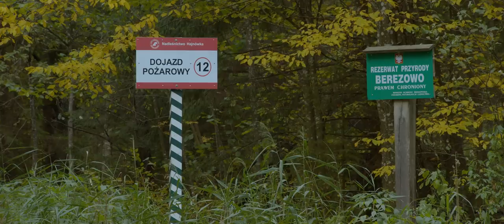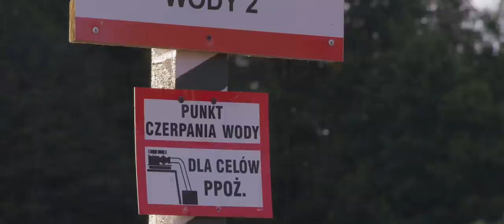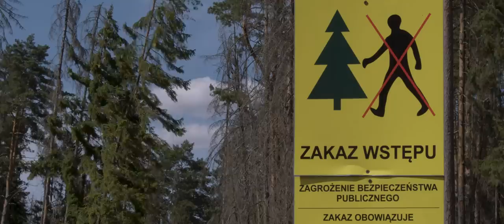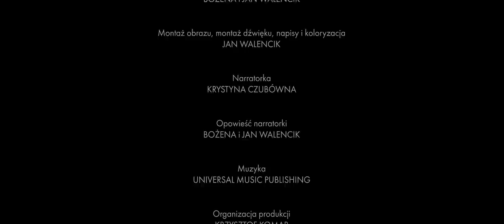JESTEM PUSZCZĄ XXI WIEKU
Film JESTEM PUSZCZĄ XXI WIEKU to POETYCKO-EPICKI PORTRET Puszczy Białowieskiej pierwszej ćwierci XXI wieku oglądany jakby „oczyma” jej samej – Natury. Jest jej osobistą opowieścią w siedmiu częściach, ale też osobistą opowieścią pary autorów (Bożena Walencik, Jan Walencik).
JAN WALENCIK – fotograf przyrody i reżyser filmów o Naturze; scenarzysta, operator, dźwiękowiec i montażysta filmowy; autor albumów i książek przyrodniczych; popularyzator Natury i przyjaciel Puszczy Białowieskiej. Od długich lat odkrywa Naturę WYŁĄCZNIE PO SWOJEMU, realizując autorskie przedsięwzięcia przyrodnicze: filmy, seriale, albumy, książki, wystawy.
21 marca 2021 r. rozpoczął swoje największe przedsięwzięcie z dotychczasowych, kilkuletni projekt multimedialny: Z ZAPARTYM TCHEM. PUSZCZA BIAŁOWIESKA XXI WIEKU: PORTRET SUBIEKTYWNY. Jeśli chcesz przeżywać razem z autorem powstawanie tego wyjątkowego DZIEŁA ŻYCIA, zajrzyj tu koniecznie